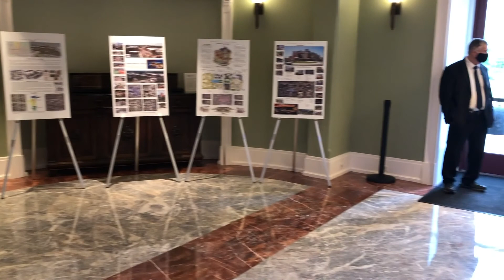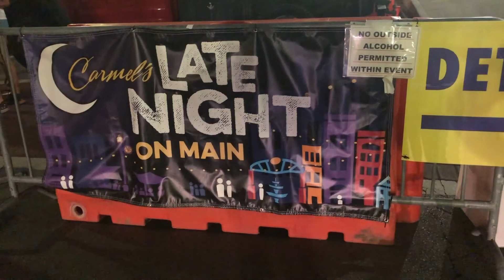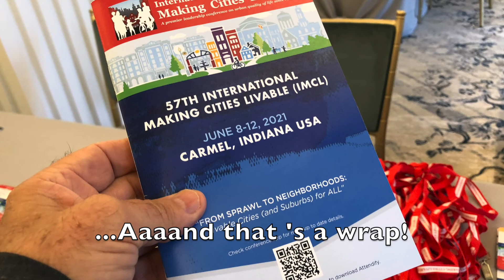IMCL Conference - Highlights Reel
Overview and Highlights of the 57th International Making Cities Livable conference, "From Sprawl to Neighborhoods: Livable Cities (and Suburbs) for ALL," June 8-12, 2021, Carmel, Indiana.